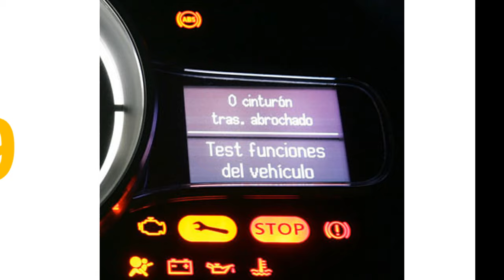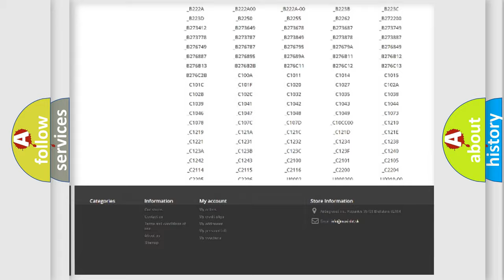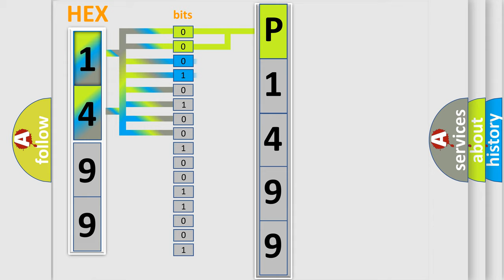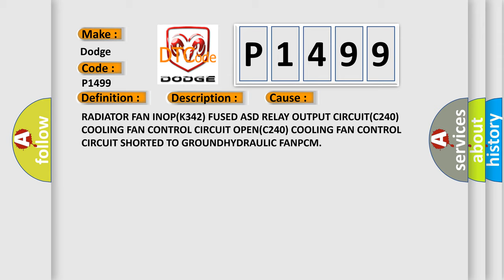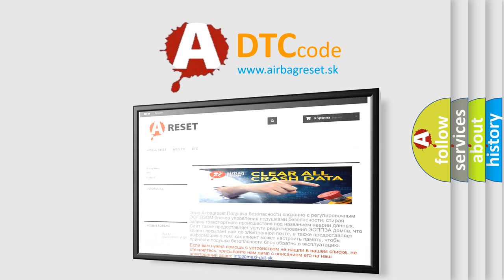DTC Dodge P1499 Short Explanation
Contents:
0:21 Basic DTC analysis according to OBD2 protocol standard.
1:48 Insight into programming
2:58 A diagnostically understandable description of the Diagnostic Trouble Code
3:05 Basic error definition

Make:
Dodge
Code:
P1499
Definition:
HYDRAULIC FAN SOLENOID CIRCUIT
Description:
When Monitored: Ignition on and engine running. Set Condition: An open or shorted condition in the Hydraulic Fan Solenoid control circuit is detected by the Powertrain Control Module
Cause:
RADIATOR FAN INOP(K342) FUSED ASD RELAY OUTPUT CIRCUIT(C240) COOLING FAN CONTROL CIRCUIT OPEN(C240) COOLING FAN CONTROL CIRCUIT SHORTED TO GROUNDHYDRAULIC FANPCM